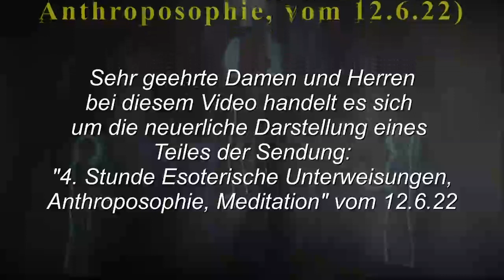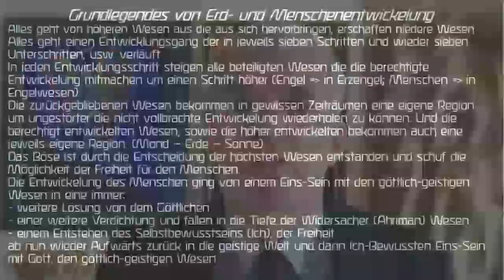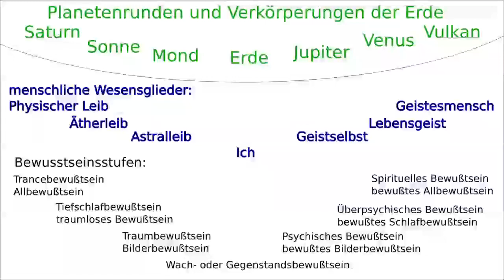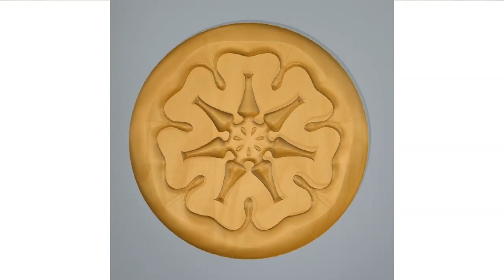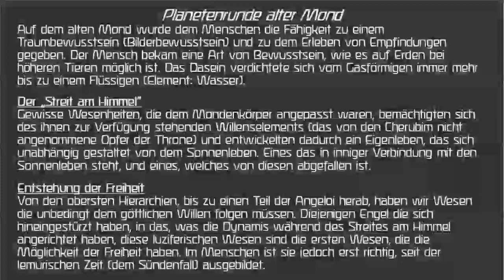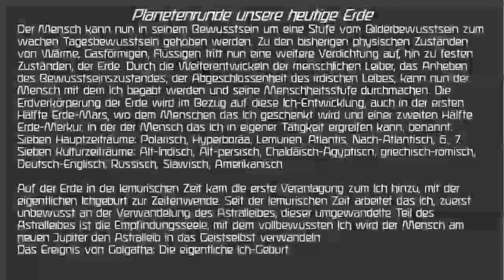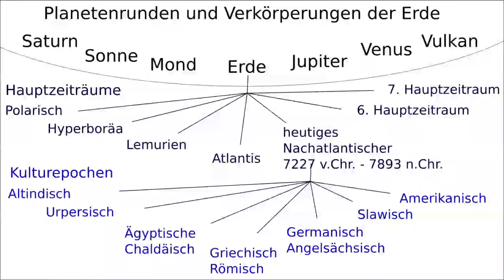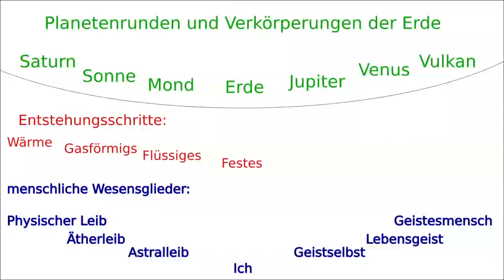Grundlegendes zur Erd- und Menschheitsentwickelung (aus 4.Std Esoterische Unterweisungen, v.12.6.22)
Unsere Welt, unser Kosmos als eine Welt, die vom Geist geschaffen ist. „Im Urbeginne war das Wort“ und aus ihm ist Welt und Mensch geworden. Ein Wesen ist das Wort, das Weltenwort, der Logos hat die Welt hervorgebracht. Alles in unserer Welt ist von Wesen hervorgebracht und eine Offenbarung von Wesen. Wesen bringen die Welt und den Menschen hervor. Wir haben es in unserer Welt, und diesen Makrokosmos mit Wesenhaften, fortdauernd, schaffenden und Lebendigen zu tun. Ziel unserer Welt ist es eigenständige selbstbewusste Wesen zu schaffen. Der Mensch ist ein solches Wesen, das diese Welt, diese göttlichen und geistigen Wesen hervorbringen wollen. Mensch werden wir, in dem wir zu uns Ich sagen können. Durch unser ich werden wir ein selbstständiges, selbstbewusstes Wesen. Eine Welt, in der Gott ewig schon war und sein wird, wo sein Weltenwort den Menschen schafft, einen Menschen der auf seinem heutigen Entwicklungszeitraum sein Ich entwickelt, eine solche Welt können wir eine geistige Welt nennen, die als ihr Ziel hat, aus dem Göttlichen und dem Geistigen heraus Menschen zu schaffen, Menschen mit einem Ich begabt zu schaffen. Die Welt ist also ein Geisteswort, das das Menschen-Ich hervorbringen will (GA270/II).
„Da alle Evolution in drei Prinzipien verläuft: Bewusstsein, Leben und Form, und jedes Wesen viele Male diese drei Prinzipien durchlaufen muss, müssen wir genau wissen, von welchen Stadien des Bewusstseins, des Lebens oder der Form wir sprechen können.“ (GA89, 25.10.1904). Diese Evolutionsstufen verlaufen wieder jeweils in sieben Stufen des Bewusstseins, in sieben Stufen des Lebens und in sieben Stufen von Formzuständen. So verläuft die uns bekannte Welt, die Entwicklung der Erde, der Menschheit und den verbundenen Wesenheiten in siebenstufigen Vorgängen ab, es sind sieben Planeteninkarnationen:

Literaturangaben:
GA13,   Rudolf Steiner, Die Geheimwissenschaft im Umriß, Rudolf Steiner Verlag, Dornach, 1910
GA270/II,   Rudolf Steiner, Esoterische Unterweisung für die erste Klasse der Freien Hochschule für Geisteswissenschaft am Goetheanum,  Zweiter Band, Rudolf Steiner Verlag,  Dornach, 1924
GA132, Rudolf Steiner, Die Evolution vom Gesichtspunkte des Wahrhaftigen, Rudolf Steiner Verlag,  Dornach,1911
GA95 ,   Rudolf Steiner, Vor dem Tore der Theosophie, Rudolf Steiner Verlag, Dornach, 1906
GA110,   Rudolf Steiner, Geistige Hierarchien und ihre Widerspiegelung in der physischen Welt, Rudolf Steiner Verlag, Dornach, 1909
GA89,   Rudolf Steiner, Bewußtsein Leben Form, Rudolf Steiner Verlag, Dornach, 1909

anzusehen, dort ist es auch möglich den Text als PDF herunterzuladen.

Gerhard Anger